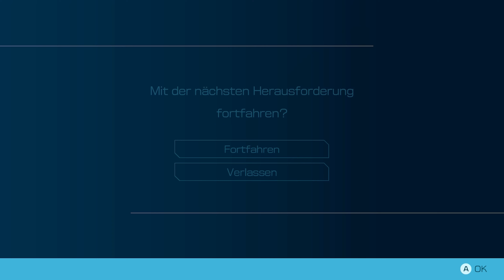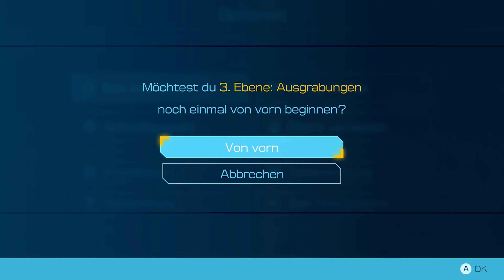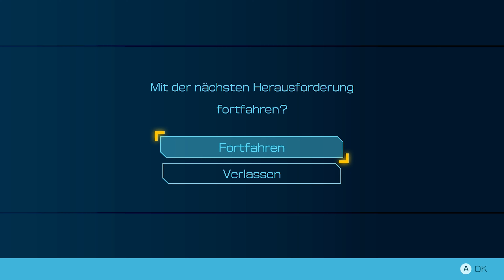Die PROBE des LAUBWEISEN! 📅 Tag 43 (1/2) 🧑‍🚀 PIKMIN 4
PIKMIN 4 | Tag 43 (1/2) | Probe des Laubweisen | [Deutsch – 100 % – 4K]
Nach Olimars Geschichte hat sich eine neue Höhle am Basislager aufgetan. Die sich dort verbergende Probe des Laubweisen ist unglaublich schwierig, doch die Belohnungen sollen sich lohnen!

0:00 – Probe des Laubweisen
0:43 – Punktkäfer (Ebene 1)
5:27 – Schneeproblem (Ebene 2)
12:09 – Ausgrabungen (Ebene 3)

➤ Zum Spiel
Pikmin 4 erscheint 10 Jahre nach Pikmin 3 und setzt die Strategiereihe von Nintendo fort. Wieder einmal ist Captain Olimar auf dem Planeten der Pikmin gestrandet. Doch diesmal macht er mithilfe eines Notrufs auf sich aufmerksam. Die Rettungscrew erleidet allerdings ebenfalls eine Bruchlandung, so dass der völlig unerfahrene Kadett der Rettungscrew allein seine Kollegen und Captain Olimar retten muss.
Pikmin 4 schließt am Konzept der bisherigen Teile an, führt aber auch neue Elemente ein. So ist die Schatzsuche aus Pikmin 2 zurück, gleichzeitig gibt es aber auch zwei neue Pikmin-Arten! Das Vorgehen muss geplant werden, Pikmin müssen am Leben erhalten werden und alle Raumfahrer gerettet werden!